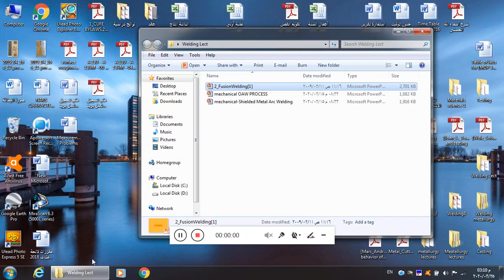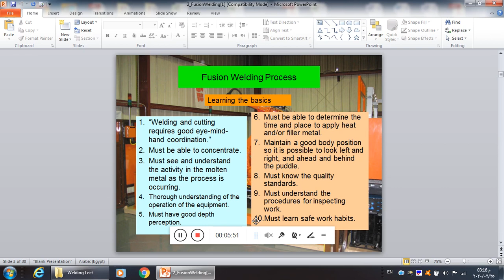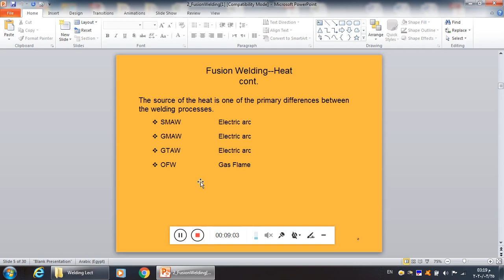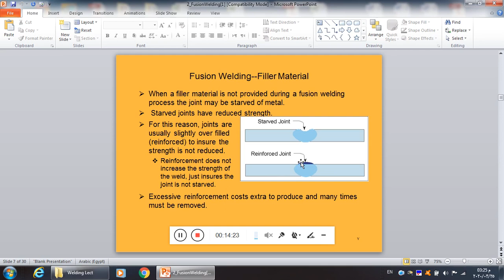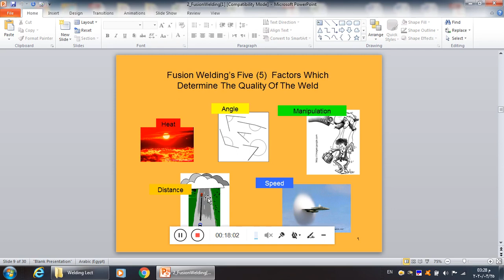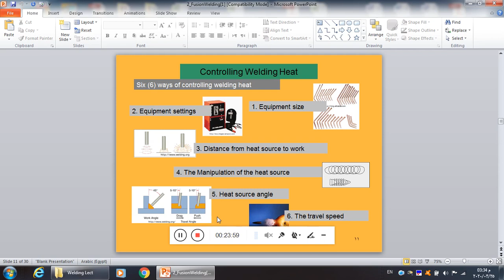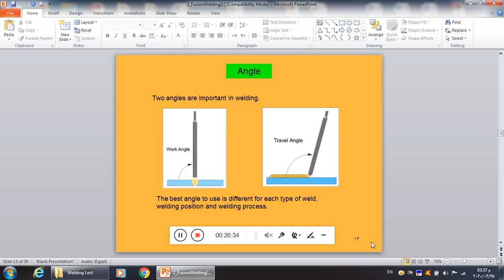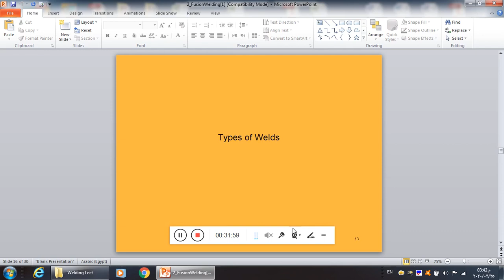Fusion welding Manufacturing processes lecture 1 by prof Dr Ahmed El anani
Manufacturing processes for 1st year Aerospace Engineering